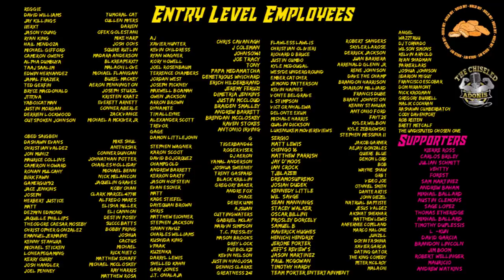2020 Cotton Bowl Game Highlight Commentary | Oklahoma Sooners vs Florida Gators | Chiseled Adonis